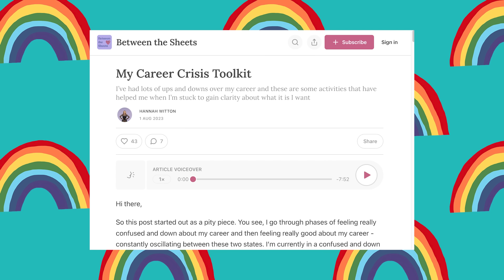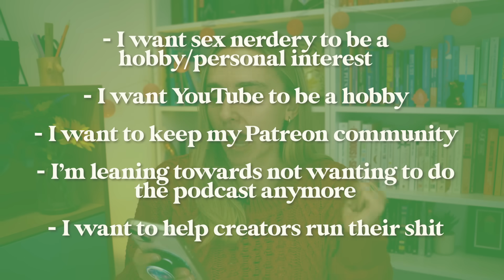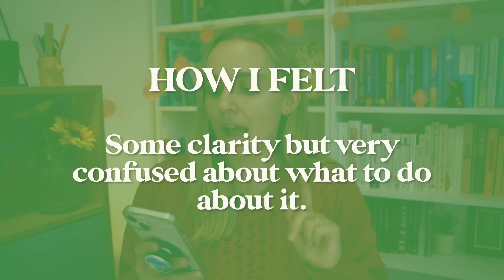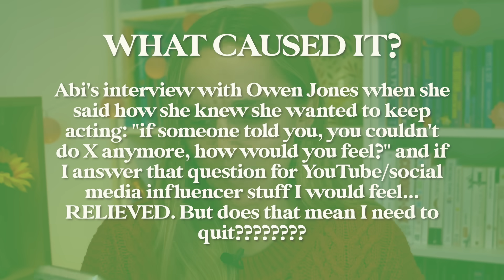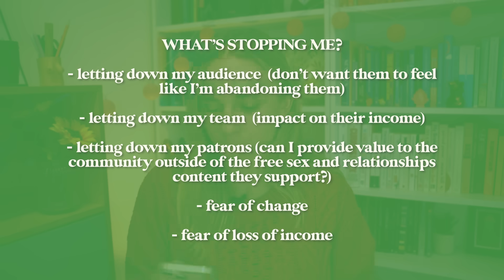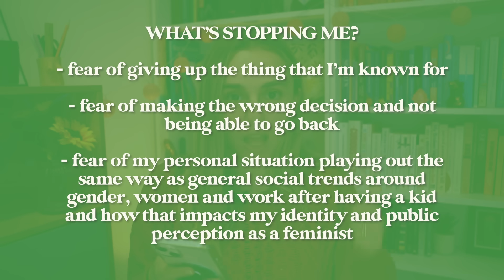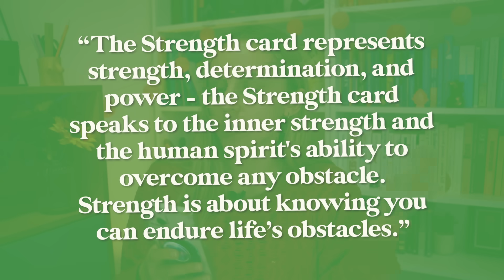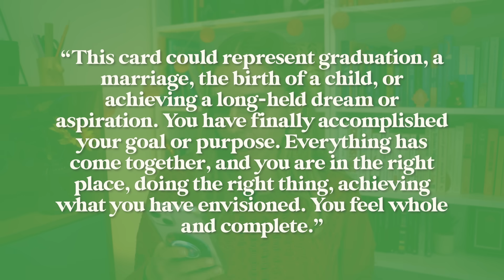How I Decided to Quit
Welcome to Vlognukah 2023 where I do 8 days of videos for the 8 days of Chanukah. 🕎✨ We're starting off by chatting about my recent announcement - I've talked about WHAT and WHY but today I'm sharing HOW I came to this big decision and what helped me along the way. What's helped you make big decisions?? Did you do similar things to me or something completely different? I'd love to hear about in the comments!

CHAPTERS
00:00 – Intro
01:50 – Career coaching
09:56 – Peer coaching
11:29 – Reflection exercises
12:46 – Things I’ve discovered
13:23 – Journaling
20:22 – Tarot card reading
24:50 - Outro

Analysing the Last 10 Years of My Life Through My 5 Year Diaries (trends and data!)